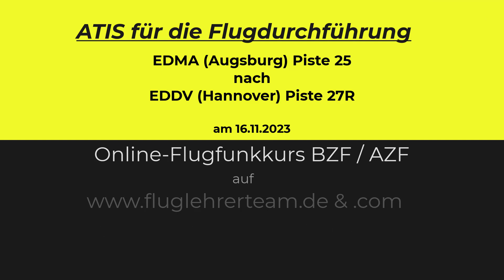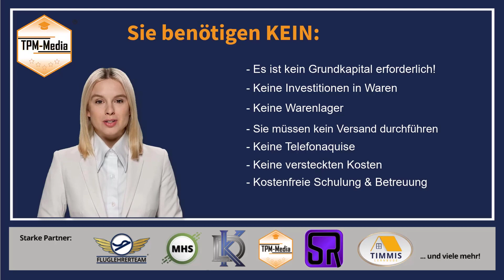ATIS für den Online-Flugfunkkurs BZF & AZF am 16.11.2023 auf EDMA to EDDV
- ATIS für den Online-Trainingsflug am 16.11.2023 zum Online-Flugfunkkurs BZF & AZF Flugstrecke: EDMA (Augsburg) Piste 25 nach EDDV (Hannover) Piste 27 Rechts - Online-Flugfunkkurs

Link zu den Fragenkatalogen:
PPL-Fragenkatalog (Deutsch)

der-kreativshop.de
tpm-mediashop.de
timmis-lernbude.de
mhs-onlineshop.de
azubi-onlineshop.de
sr-onlineshop.de